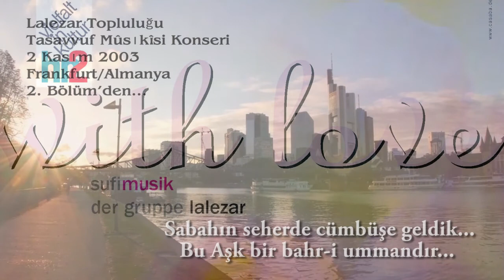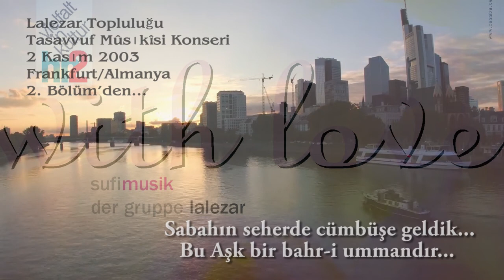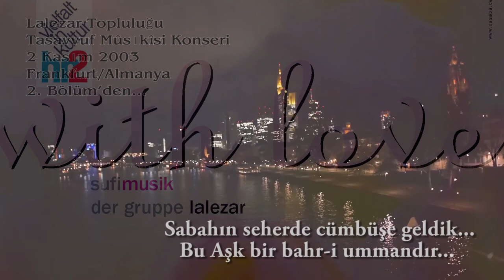Sabahın seherde... Bu aşk bir bahr-i ummandır... Lalezar Topluluğu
HÂNENDELER
Ahmet Şahin
Emre Ömürlü
Doğan Dikmen
Alp Arslan
Bora Uymaz
Necmettin Yıldırım

SÂZENDELER
Kanun Reha Sağbaş
Ney Yavuz Akalın
Kemençe Derya Türkan
Rebab İbrahim Metin Uğur
Bendir Vahit Anadol